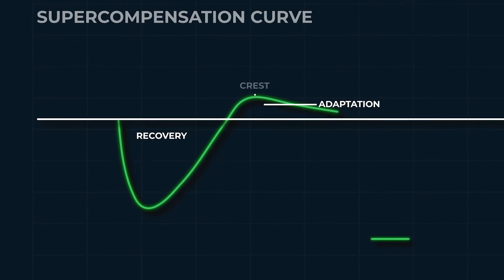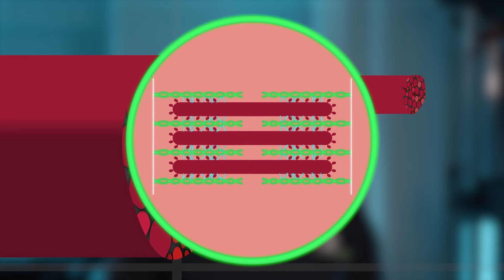Life Force on-demand workouts - why they work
Life Force on-demand weight lifting workouts have been expertly designed for men and women who want to build strength, muscle, and a better physique. Life Force dumbbell-only workouts can be accessed at home or in the gym and are delivered in real-time by highly skilled coaches in an easy-to-follow, no-nonsense way. Our dumbbell-only workouts are all evidence-based and powered by science, intensely focused on efficient heavy lifting and correct form for the best results. Dumbbells and a bench is all the equipment you need to get started on your journey to become strong for life.